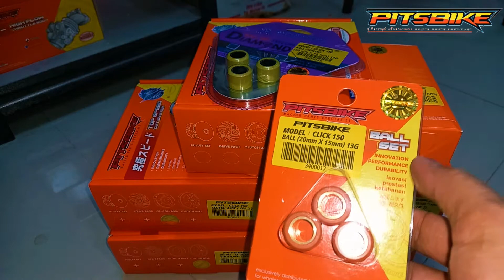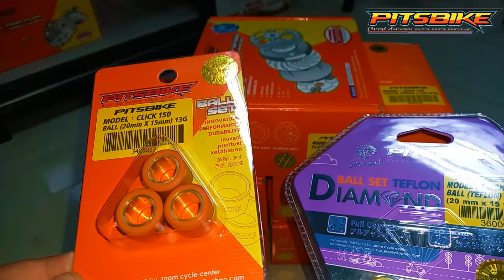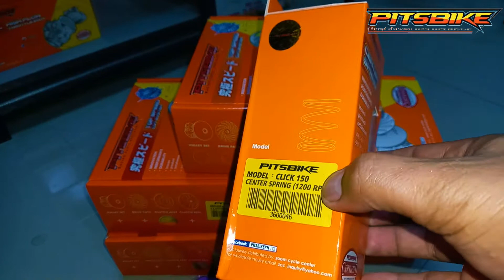Click 125/150 CVT upgrade - Pitsbike Racing